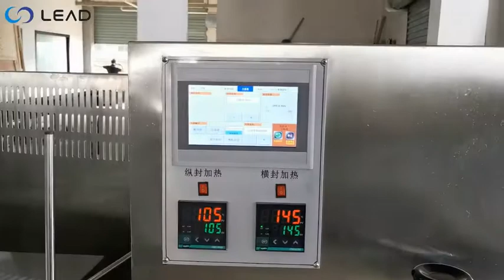How to make wet wet wipes？丨3-side sealing wipes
Our rotary auto feeder for cutlery is much more intelligent and longer service life than others' reciprocate type feeder.Napkin embossing & logo printing can be customized. 2 color printing are available.